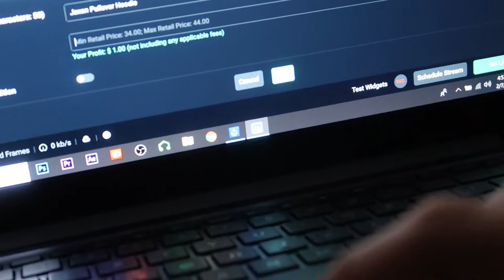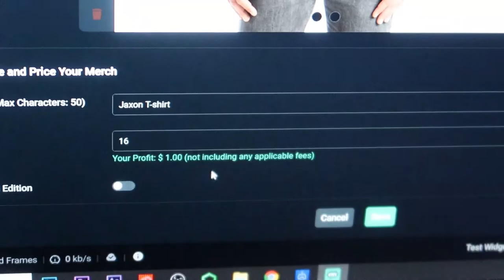i slow danced with my camera alone on Valentine’s Day.mp4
This was at my school's valentine's dance we were lit

3700 Chemawa Rd
or stuff